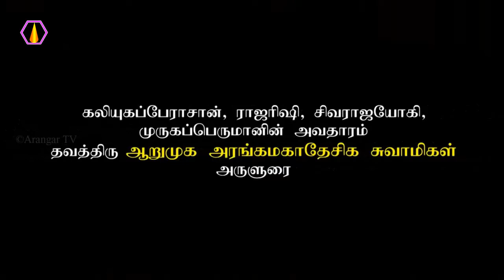மனிதன் பிறந்தால் சாகாமல் இருக்கலாம்!